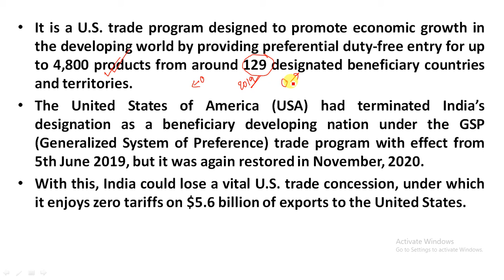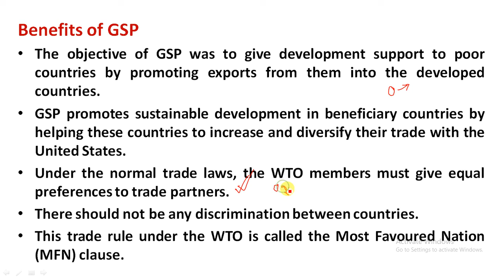2 Minute Series on International Relations | Generalised System of Preference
2 Minute Series | Generalised System of Preference |

Study Rise